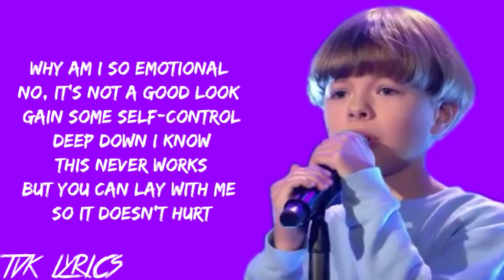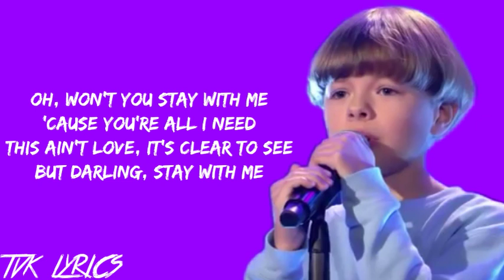Philias - Stay With Me (Sam Smith) | Lyrics | Blind Auditions | The Voice Kids Germany 2018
i hope you enjoy this lyrics video